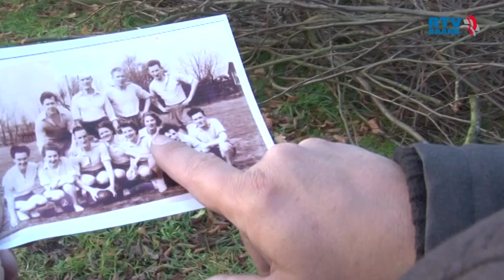WIe, Wat, Waar? 16, 27 februari 2016, Korfbalvereniging de Giraffes, Baarn